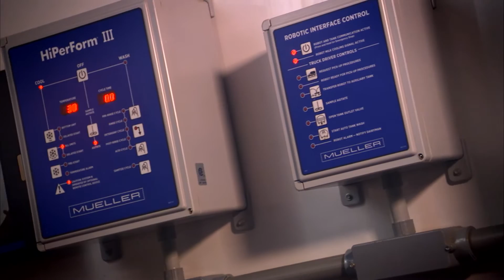Robot Milker Increases Production on Dairy Farm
Hear how the Hoffman Dairy Farm went to Robot Milking after more than a century of traditional milking.